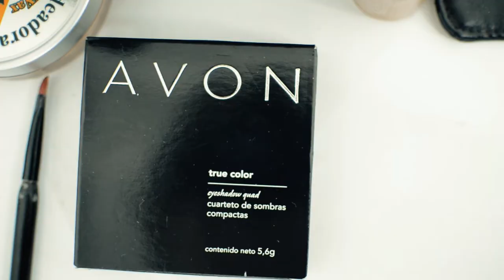Claudia Rocha - AVON Colombia by Informamodels 2013